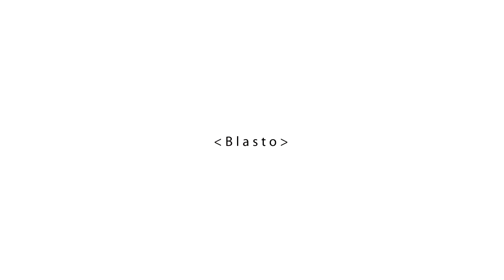Cities Skylines - Episode #02 : Un nouveau quartier de divertissement !